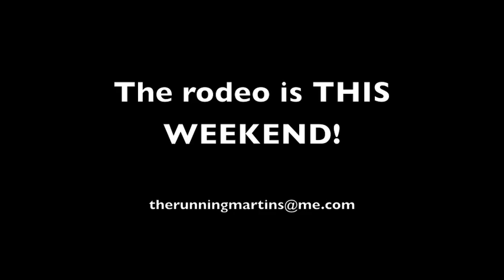TransRockies Run Training Day 260